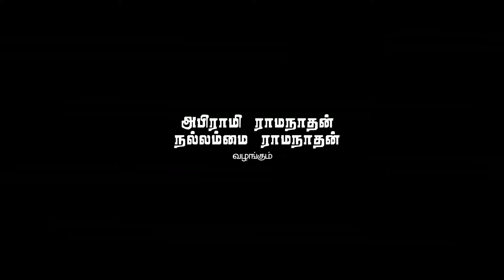UNNODU KA TEASER 20 SEC